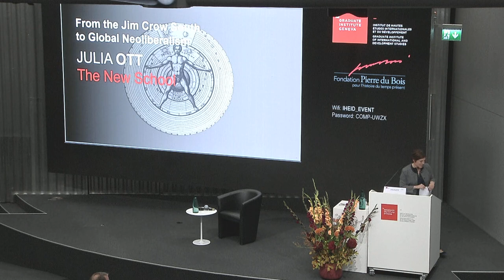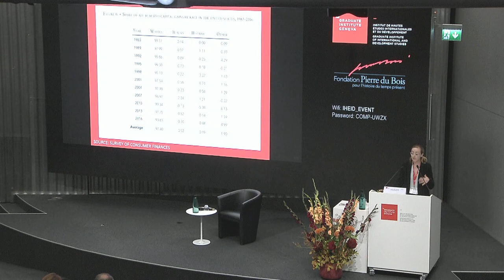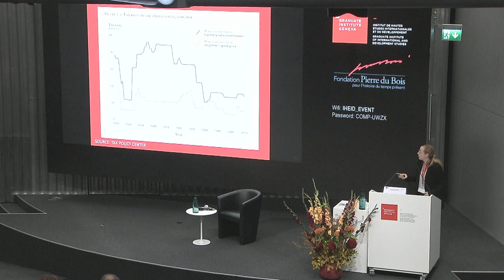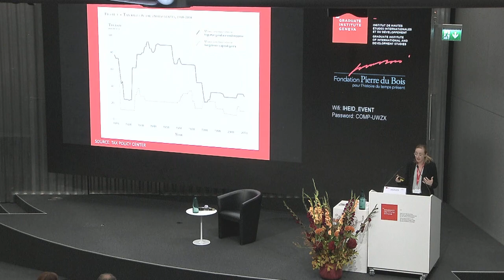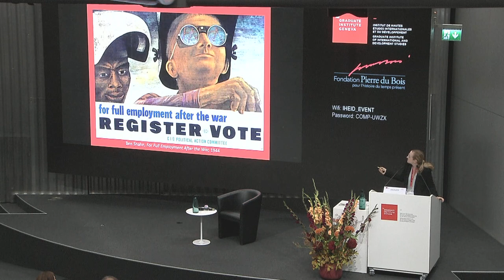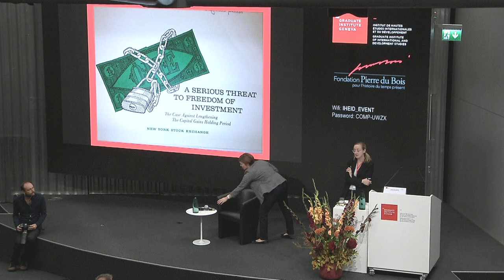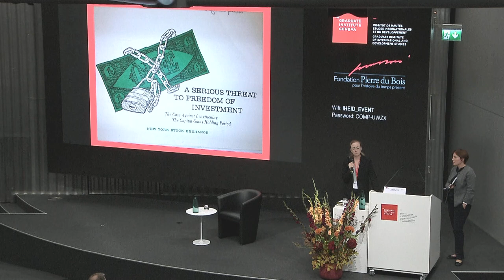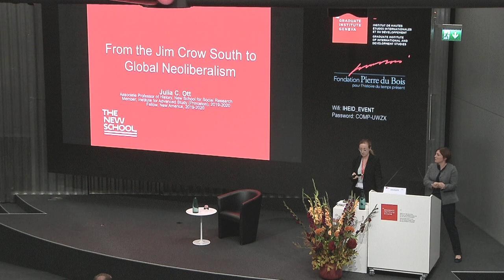From the Jim Crow South to Global Neoliberalism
3 October 2019 | Julia C. Ott, Associate Professor of History at New School for Social Research discusses the rise of neoliberalism from the lens of long-term US history.